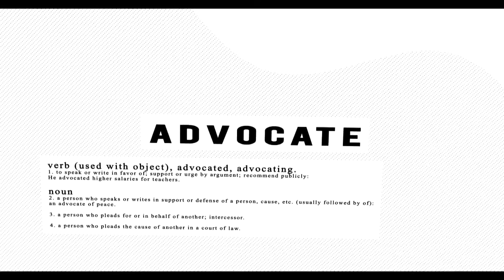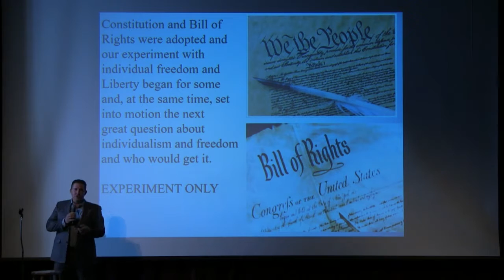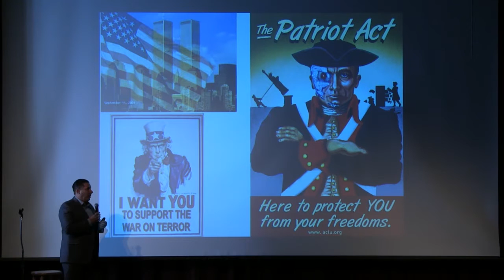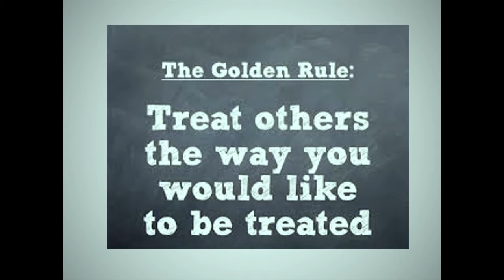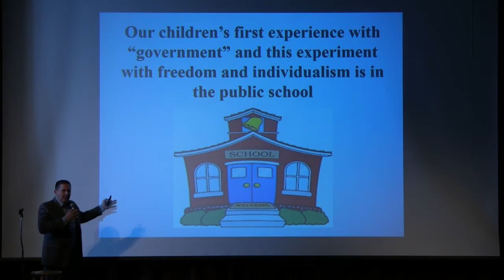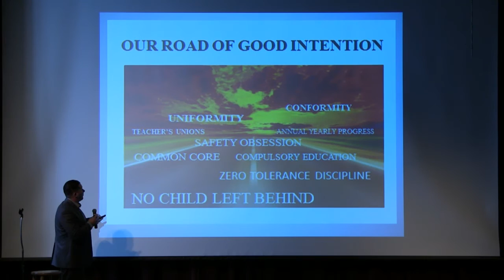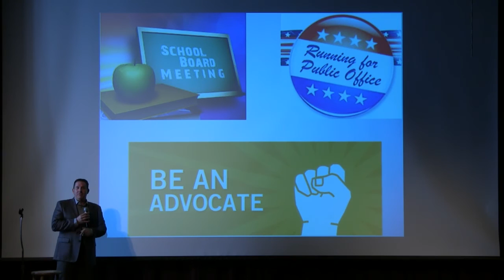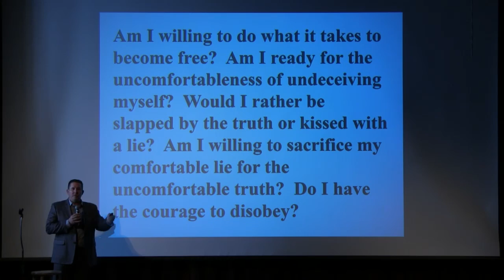James Gallini: The Law and Autism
Join legal wizard James Gallini and journey into autism and the law.